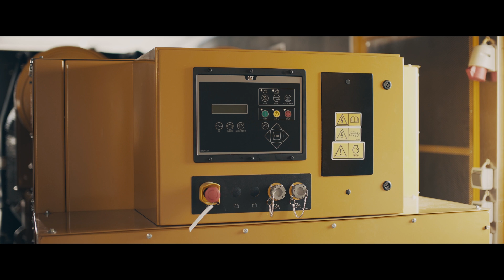Instalacja kolejnego agregatu prądotwórczego Caterpillar - Naftoport Gdańsk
Rosnące zapotrzebowanie na morskie przeładunki ropy naftowej sprawiło, że Naftoport stał się  kluczowy dla bezpieczeństwa energetycznego Polski. Dla zapewnienia ciągłości działania władze portu korzystają z rozwiązań Caterpillar.
Pierwszy agregat prądotwórczy Caterpillar rozpoczął pracę w gdańskim Naftoporcie w 2005 roku. Jest to jednostka w zabudowie kontenerowej, pracująca w modelu stand-by, czyli takim, który uruchamia generator, jeśli z jakiegoś powodu przerwane zostaną dostawy energii elektrycznej z sieci. Przez 16 lat swojej pracy jednostka ta nie miała ani jednej awarii – choć pracowała w trudnych warunkach, asekurując jeden z największych terminali przeładunkowych w Europie.
W czerwcu 2021 roku władze Naftoportu zdecydowały się zakupić kolejny agregat Caterpillar.